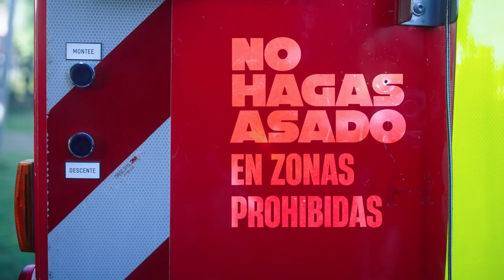Conciencia de fuego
El riesgo de incendio es extremo, por eso 👇
❌ No quemes restos de poda, desmalezamiento, basura o rastrojo.
❌ No tires fósforos o colillas de cigarrillos en el campo o en zonas arboladas.
❌ No enciendas fogatas debajo de árboles ni dejes brasas encendidas.
❌ No detengas el auto en marcha en zonas secas durante mucho tiempo.
🔥 Si ves un principio de incendio, hacé la denuncia llamando a:
🚓 Policía 911.
🚒 Bomberos 100.